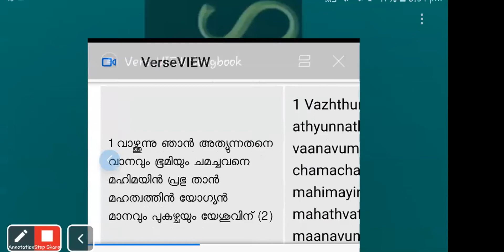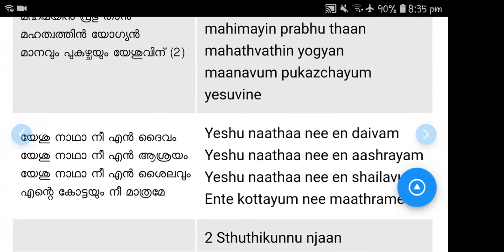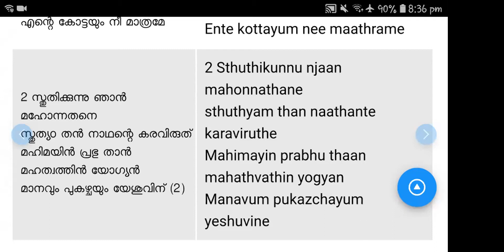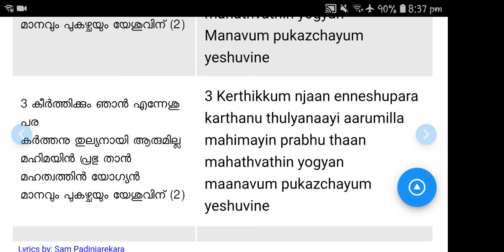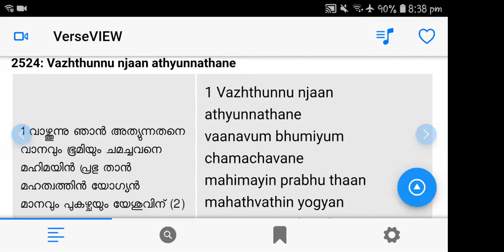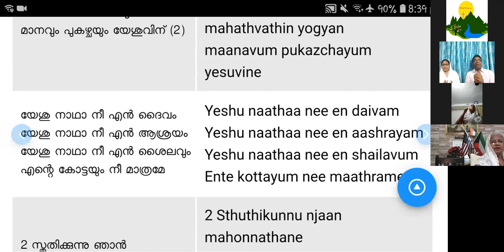Pastor : Shijo Vaidyan (Kuwait)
Conducted  170 th  day Zoom meeting On September 20, 2020

Message by : Pastor Shijo Vaidyan (Kuwait)